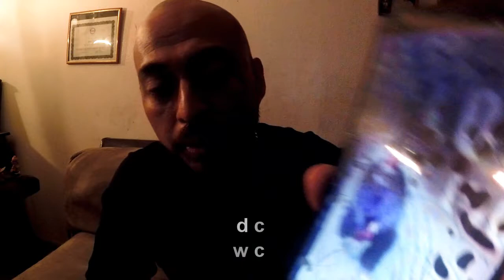Story Time #1 - Story about almost getting signed to Down For My Shit Records in his teen years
Here is the artist the real  lil sneaks talking about a time when he was young and almost getting singed to a label called down for my shit records. Sneaks also talks about what use to be his rapping name and shows his very first tape with songs in which he had recorded in his younger years along with another rapper named lil speedy.

Its about time i let some story's out and let the world and music fans know about me and the struggles that i have faced or situations i was in. Had to use my other cell with the cracked screen lol  to show the picture of the cd as i was using my unbroken cell to record this.
If you have not check out Lil Sneaks and his music feel free do do so